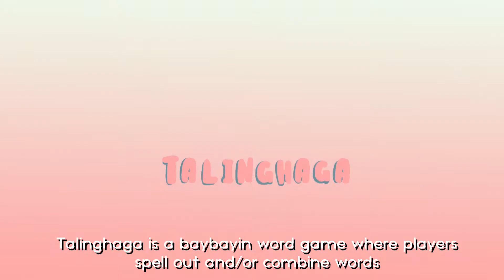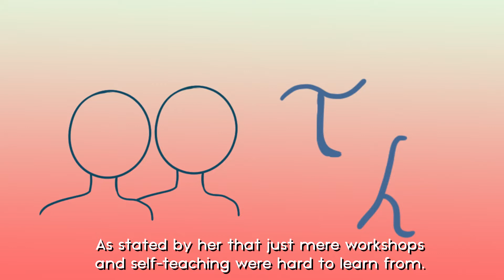Laruang Tabletop Presents: Tala and Talinghaga